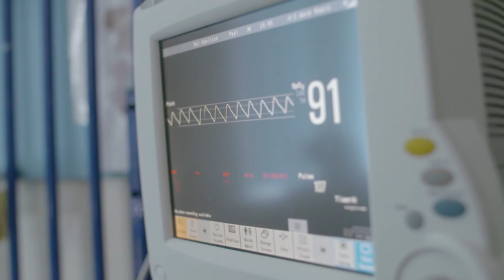Formula 1 telemetry in hospitals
Find out how the engineering used in Formula 1 is helping to save lives through advanced telemetry.